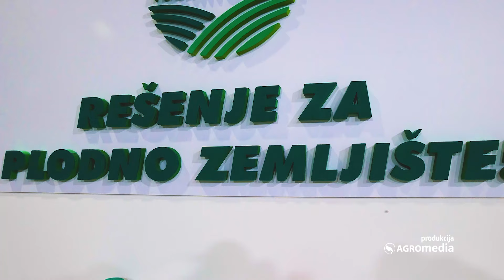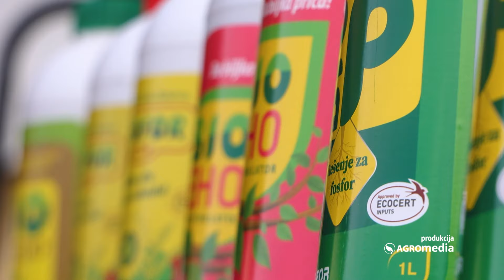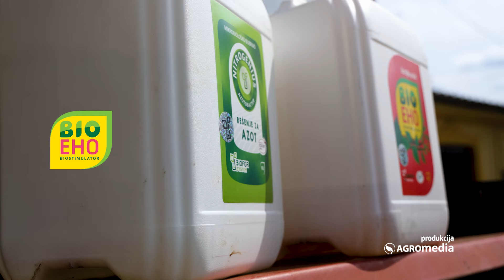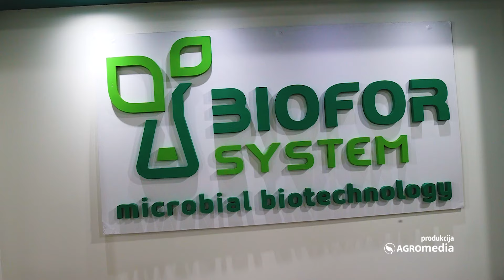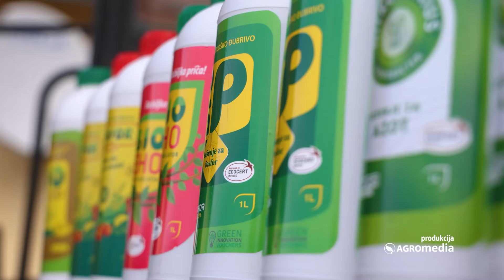NIKAD nije kasno da se osigura kvalitetan rod sa Biofor mikrobiološkim đubrivima!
Setva je već odavno završena, ali poljoprivrednici moraju tokom celog procesa proizvodnje da vode računa o različitim fazama, da pomognu biljkama adekvatnim merama kako bi osigurali kvalitet, visok prinos, ali i dobru strukturu zemljišta.
Slavica Cuca Drakulić iz kompanije Biofor System, objasnila nam je na koji način preparati kompanije Biofor System pomažu poljoprivrednicima da uspešno završe ,,utakmicu", pa čak i kada deluje da je možda kasno da se nešto preduzme.